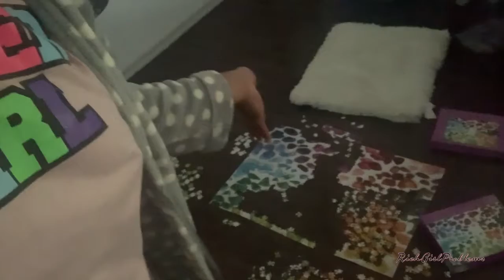Had to run to ulta and...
Ultra run, I missed my OG foundation